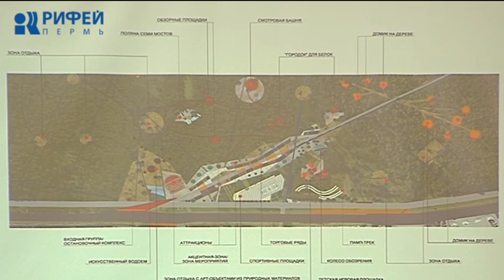Выездное заседание фракции Единой России